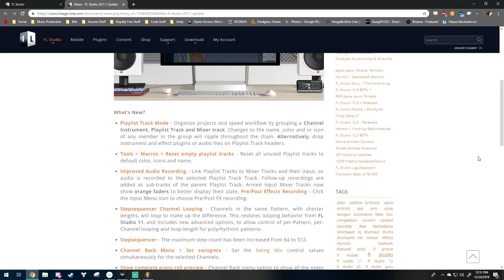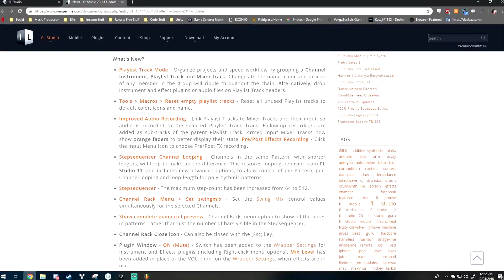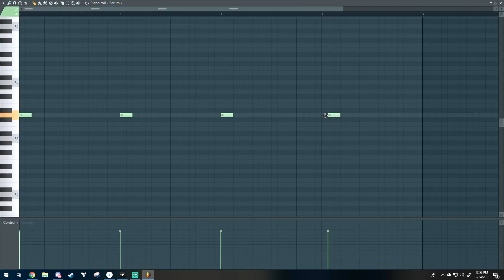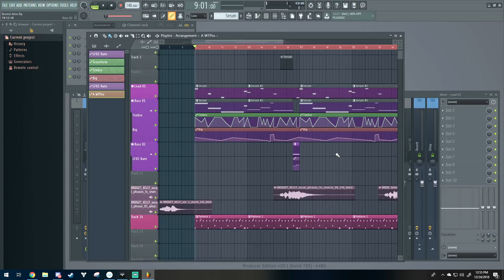Fl Studio Update 20.1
I'm back. Woah.

Today we are taking a quick look at FL Studios 20.1 update which brought one specific goody that makes me quite happy, and makes organization of your projects a lot easier if you choose to use said new feature.